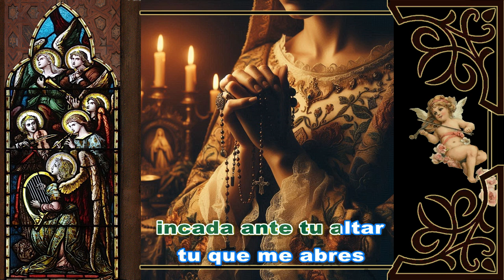Hay Algo en Mi (Remix)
Autor: KaraokeCatolica / Ge'La
Demo: